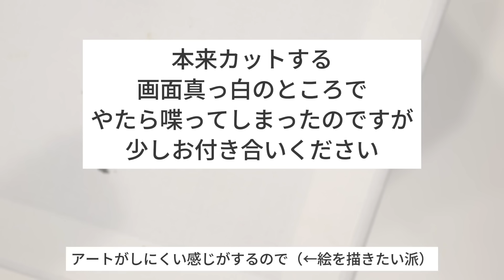新作マグアートジェルがキャンドゥから発売🩶至極の３色！好きな色選んでもよし、全色揃えるもよし！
マグマグマグ！！どの色もいい！！と思えた素敵な100均マグアートジェル。
テンション上がって可愛い〜🥰連発です。笑
是非皆さんも試してみてくださいね。

パルPマグアートジェル　全3色　各330円(税込)

🌈レッドパープル(PP3MG2409)
🌈アッシュベージュ(PP3MG2408)
🌈シルバーホワイト(PP3MG2407)

日本トップYouTuber橋本実花が、製品の企画からデザインまで全てを手掛けたネイルブランド。
『セルフジェルネイルをもっと簡単に、もっとアートフルに、そして長く楽しめる。』
をコンセプトに、爪（肌）への負担を考えた安心安全処方の高品質ジェルネイルです。

ー
■SNS■
Instagram・X　@mika__youtube

ー
■書籍■

ー
ー
■プロデュースネイルブランド■